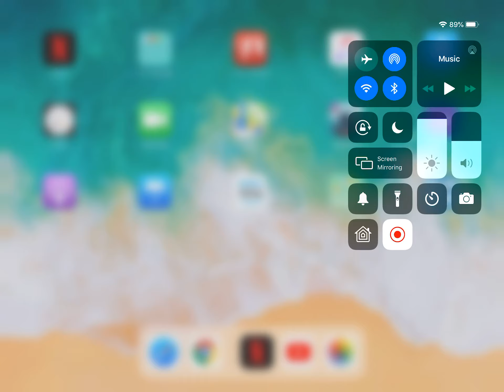Skywind national anthem